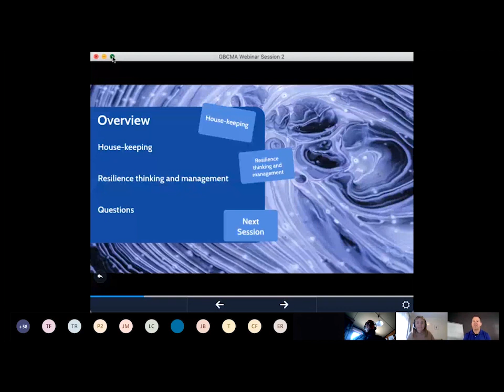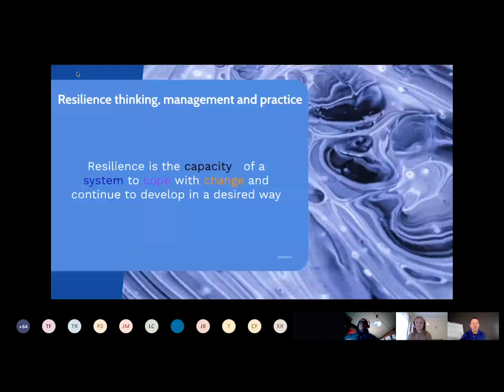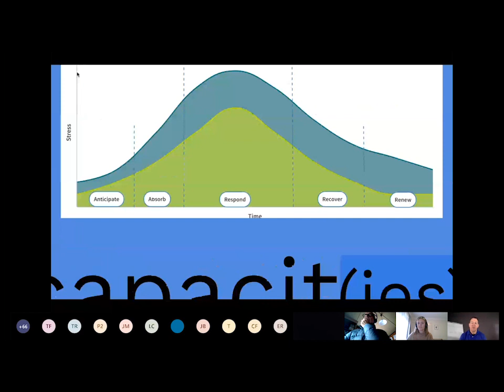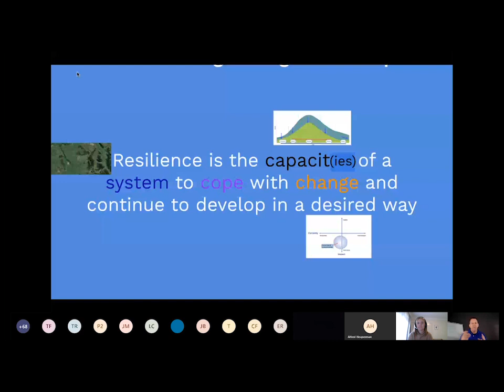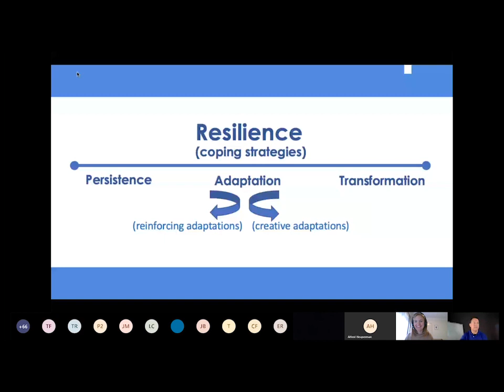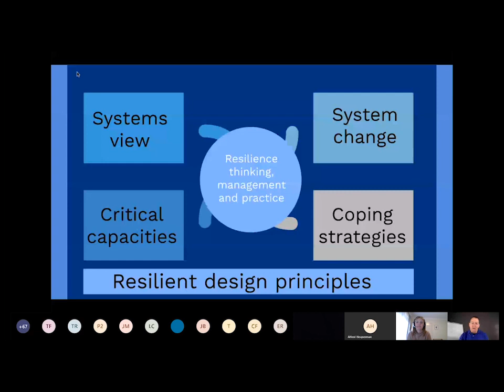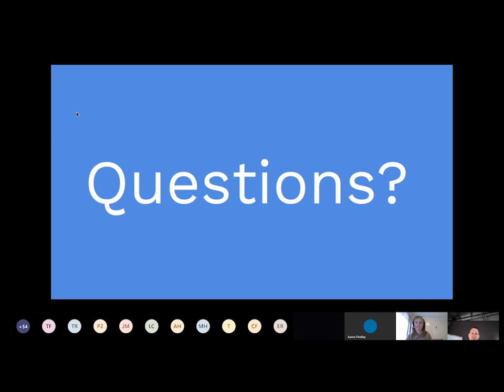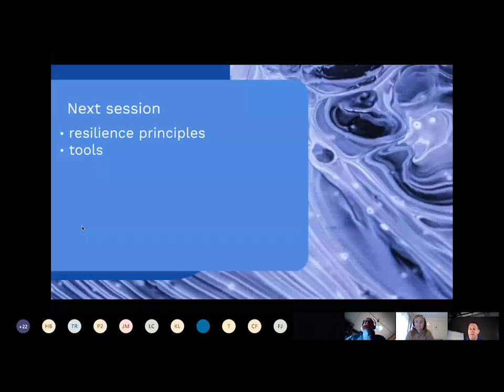Resilience Webinar Series Session 2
Paul Ryan Session 2